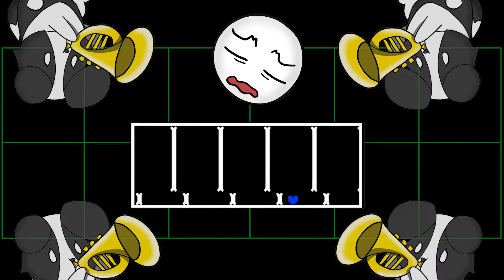아침 6시!! Exactly 6 AM !! ( Dog Animation ) feat. Megalovania Remix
강아지가 ...어떻게 시간을 잘 ...

6AM is the happiest time. for the dog
Got an inspiration from the old trumpet
The game interface is from the game

반응 좋으면 영상 더 올리겠습니다